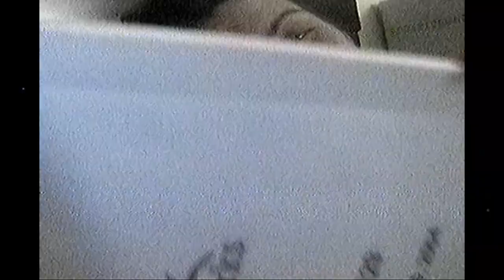July 2004: Lissa & Crystal go on a Journey (part 3)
I'm so excited to share this!

Let me set the scene for you... (part 3!)

My sister (Colissa) and I decided to drive up to Utah one summer and take 3-day self-improvement seminar called "Journey". Our father was really into these training seminars and passed away before he could really practice what he learned from them. The best part, however, was that our Dad was able to get SEVERAL family members involved and they continued to spread the love of their "Journey" experience to their family and friends. It was the gift that kept on giving, and us Pollards were VERY well known by the teachers. Over the years, as his children became adults - we were often pressured by our family members to "Go to Journey" but we didn't want to take the life-changing training seminar JUST because someone told us to. We wanted it to be OUR decision and OUR decision ALONE!

So I had a heart-to-heart with my sister and we decided to change our names (slightly) so that family members who still volunteered their time wouldn't recognize our last names. My sister's name is so unique, we shortened her first name to "Lissa" to appear LESS like her name.

We felt a little silly for doing this, but it worked... they were so surprised!

We kept it hush hush until "graduation day" and if you watch all the videos over the next few days, you will hear our stories/memories of how we felt about these trainings and maybe even hear about some of the good stuff we were learning.

I know it's a lot to watch and most people won't bother to - and that's ok - but if I at least post these HERE instead of keeping them on the segments on my computer, then they will be safer. I know I thoroughly enjoyed watching these and MAYBE my sister "LISSA" will enjoy watching them too someday - but that's probably it.

My time-traveling blog is linked below if you want them in chronological order.

Thanks again for joining me on my journey through the space-time continuum!